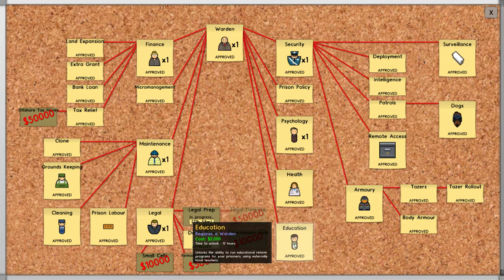Prison Architect + Overworked Gaming: Alpha 34 Playthrough - Episode 7 - Cells for All!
Video Details:
Overworked Gaming plays Prison Architect
They're gradually being housed!  Which is good, because I had accidentally let like 99 prisoners enter, which was very much a very bad mistake that resulted in chaos.  Whoops.

Images/sound are either by Introversion for Prison Architect or the sounds of my sweet voice making painful and uncomfortable music for your ears.  I apologize for that.  Really, I do.  I legitimately feel bad about the things I did to your ears.